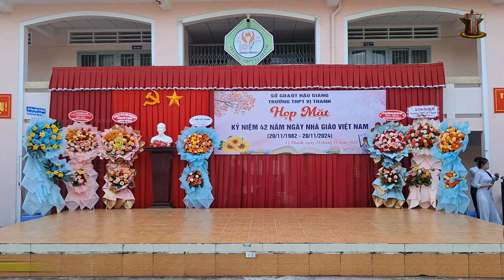Đường Lên Phía Trước | THPT Vị Thanh (20/11/2024)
✅ Nội dung chính của Video: Đường Lên Phía Trước | THPT Vị Thanh (20/11/2024)